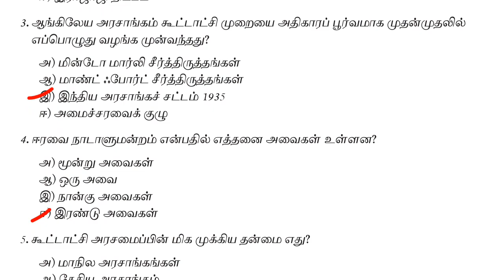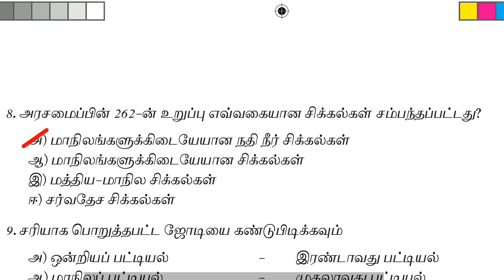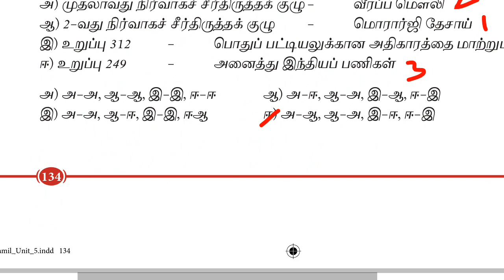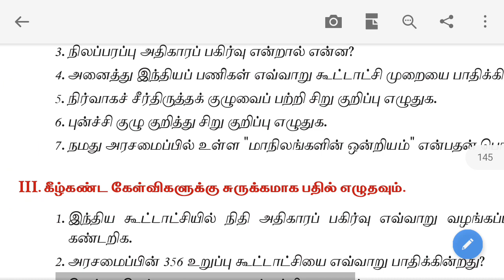12th new book polity book back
12th new book polity book back